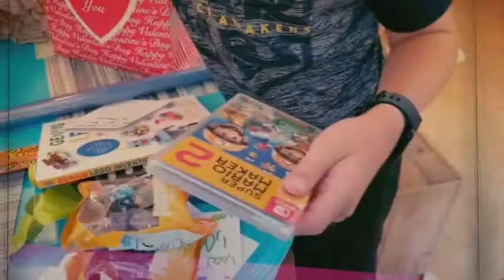Happy 14th Birthday, Eli!